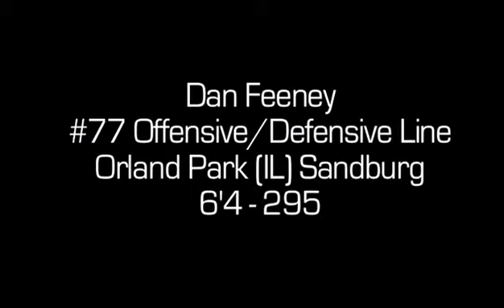Rewind: Dan Feeney - Junior season - Sandburg H.S. (IL)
Class of 2012 offensive lineman Dan Feeney stars at Indiana University.